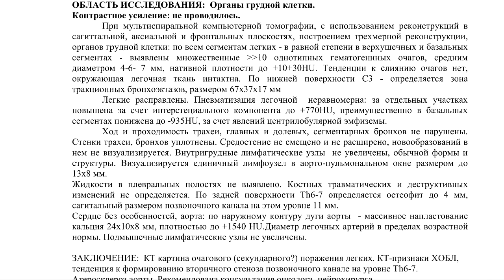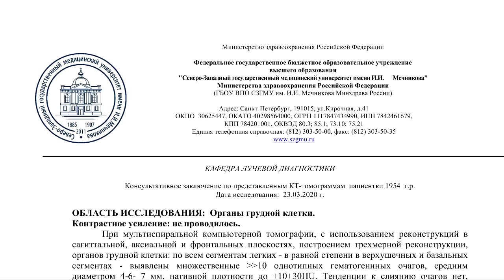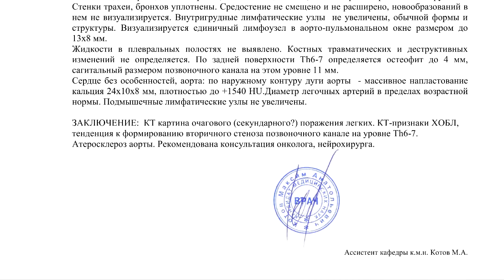АТЕРОСКЛЕРОЗ аорты с вторичным СТЕНОЗОМ позвоночного канала на РАСШИФРОВКЕ КТ грудной клетки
📝 Для исключения АТЕРОСКЛЕРОЗА аорты с вторичным СТЕНОЗОМ позвоночного канала оформите онлайн-заявку для видео расшифровки КТ грудной клетки за 1500 руб. в течение 3-4 часов.

📧 ОПИСАНИЕ КТ грудной клетки стоимостью 1500 руб. мы отправим на ваш e-mail через 3-4 часа после обращения.

👨‍👩‍👧‍👦 ИЗУЧИТЕ ОТЗЫВЫ пациентов заказавших расшифровку КТ грудной клетки за 1500 руб. при подозрении на стеноз позвоночного канала грудного отдела.

☯️ От ПАЦИЕНТКИ:
"Обследовали МСКТ органов грудной клетки с 40 лет наблюдается кашель - диагноз бронхит.
Месяц назад делали флюорографию - результатов никаких не выявлено. Находилась в санатории и решила сделать МСКТ, результаты обследования прилагаются. Самочувствие хорошее, никаких симптомов онкологии либо каких то сторонних не наблюдается. Результаты просьба отправить на электронную почту."

☎️ СДЕЛАЙТЕ заказ на пересмотр КТ грудной клетки по тел.

✴️ ОБЛАСТЬ ИССЛЕДОВАНИЯ:  Органы грудной клетки.
Контрастное усиление: не проводилось.
При мультиспиральной компьютерной томографии, с использованием реконструкций в сагиттальной, аксиальной и фронтальных плоскостях, построением трехмерной реконструкции, органов грудной клетки: по всем сегментам легких - в равной степени в верхушечных и базальных сегментах - выявлены множественные 10 однотипных гематогеннных очагов, средним диаметром 4-6- 7 мм, нативной плотности до +10+30 HU. Тенденции к слиянию очагов нет, окружающая легочная ткань интактна. По нижней поверхности С3 - определяется зона тракционных бронхоэктазов, размером 67х37х17 мм
Легкие расправлены. Пневматизация легочной  неравномерна: за отдельных участках повышена за счет интерстециального компонента до +770 HU, преимущественно в базальных сегментах понижена до -935 HU, за счет явлений центрилобулярной эмфиземы.
 Ход и проходимость трахеи, главных и долевых, сегментарных бронхов не нарушены. Стенки трахеи, бронхов уплотнены. Средостение не смещено и не расширено, новообразований в нем не визуализируется. Внутригрудные лимфатические узлы  не увеличены, обычной формы и структуры. Визуализируется единичный лимфоузел в аорто-пульмональном окне размером до 13х8 мм.
Жидкости в плевральных полостях не выявлено. Костных травматических и деструктивных изменений не определяется. По задней поверхности Th6-7 определяется остеофит до 4 мм, сагитальный размером позвоночного канала на этом уровне 11 мм.
Сердце без особенностей, аорта: по наружному контуру дуги аорты  - массивное напластование кальция 24х10х8 мм, плотностью до +1540 HU.Диаметр легочных артерий в пределах возрастной нормы. Подмышечные лимфатические узлы не увеличены.

⏩ ЗАКЛЮЧЕНИЕ: КТ картина очагового (секундарного?) поражения легких. КТ-признаки ХОБЛ, тенденция к формированию вторичного стеноза позвоночного канале на уровне Th6-7.  Атеросклероз аорты. Рекомендована консультация онколога, нейрохирурга.

®️ КТ картину очагового поражения легких, тенденцию к формированию вторичного стеноза позвоночного канала и атеросклероз аорты выявил при повторном пересмотре КТ грудной клетки (второе мнение) рентгенолог высшей категории к.м.н. Котов М.А., доцент кафедры лучевой диагностики СЗГМУ им. И.И. Мечникова, главный врач центра КТ «Ами» (г. Санкт-Петербург)

👁‍🗨 КОММЕНТАРИЙ врача-рентгенолога:
"В легких у Вас есть множественные мягкотканные очаги, которые в первую очередь похожи на метастазы. Надо обратиться к онкологу, дообследоваться чаще всего это ФГДС, КТ брюшной полости с контрастом, МРТ малого таза с контрастом, консультация гинеколога, МРТ головного мозга.
По поводу легких - у Вас ХОБЛ - хроническая обструктивная болезнь легких, с этим после решения вопроса с очагами в легких, нужно будет обратиться к пульмонологу, проверить функцию внешнего дыхания.
Ваше КТ описывал врач, который знает классический рентген, но не КТ, по возможности покажите ему мое заключения - для опыта, учебы."

📚 ОБРАЗЦЫ ЗАКЛЮЧЕНИЙ КТ органов грудной клетки с атеросклерозом аорты сердца на , где их можно увидеть и скачать.